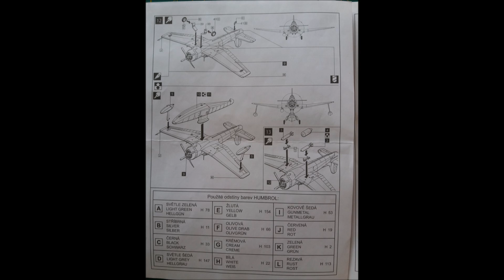Smer 1/72 Curtiss SC-1 Seahawk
Very basic kit with room for extra detail. I found this kit cheap and fun to build. A kit for improving your modelling skills on.